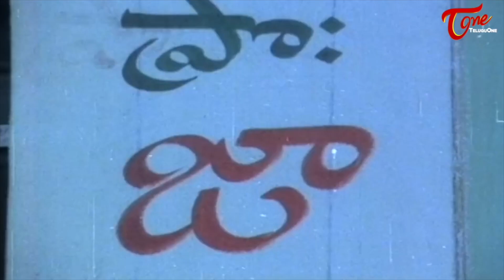బట్టల కొట్టు పేరుతో ఏం చేస్తుందో చూడండి Rajendra Prasad Comedy Scene | NavvulaTV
Actor Rajendra Prasad & Jayalalitha Romantic Comedy Scene | Navvula Tv